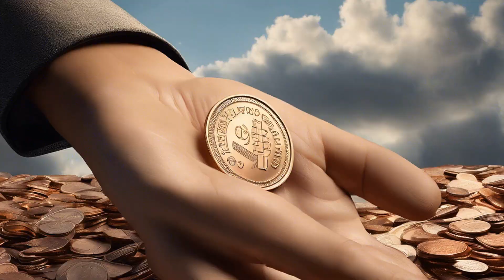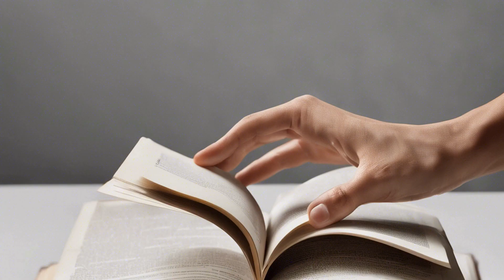Beyond Trash: The Collier Brothers Hoard Exhumed - Secrets and Hauntings Revealed